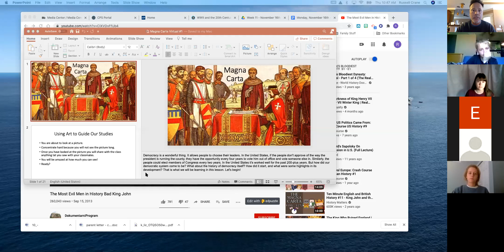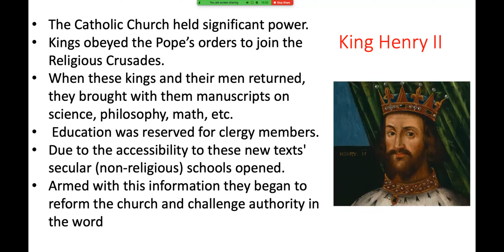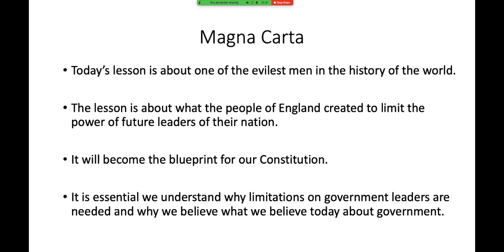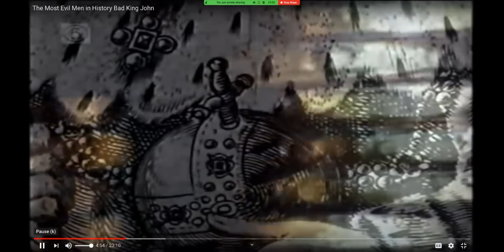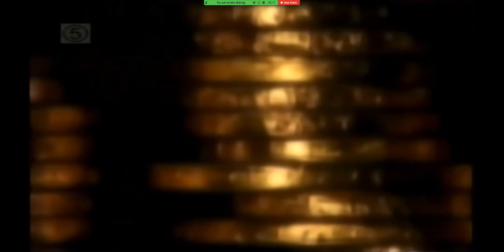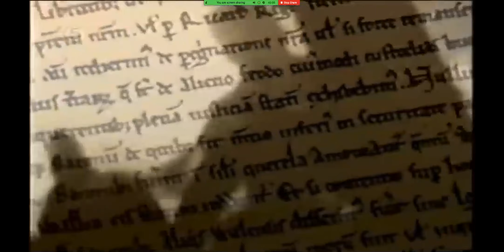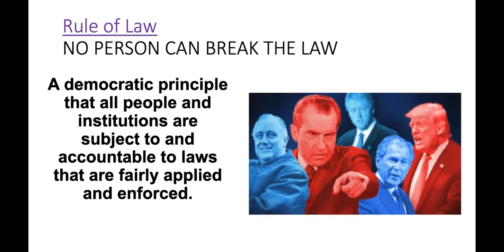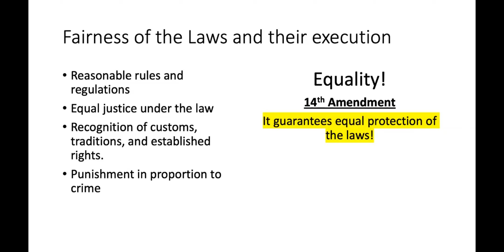Magna Carta Lecture In Class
King Henry to King John .. 4 themes associated with Magna Carta.  Very basic